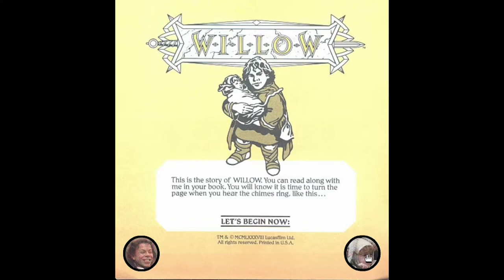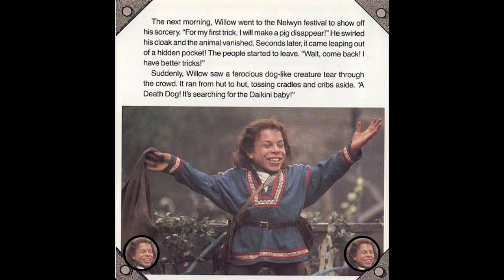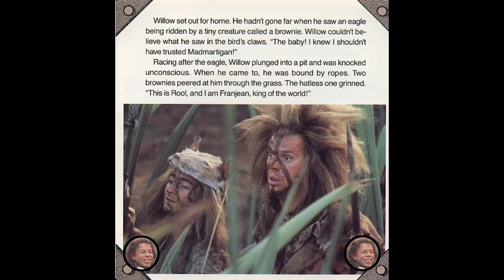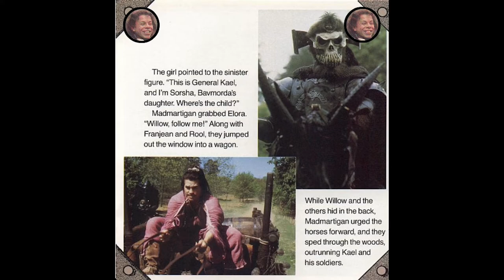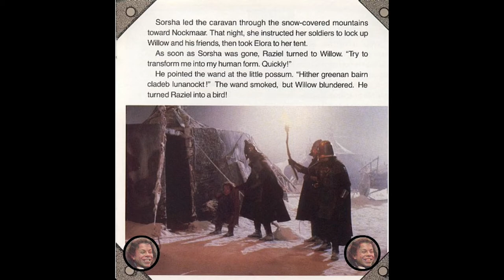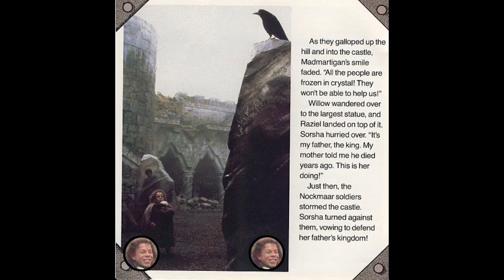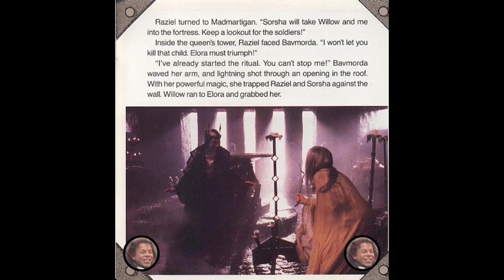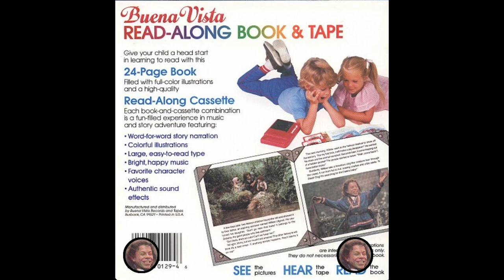Willow - Story, Music and Photos From the Original Motion Picture (Read Along)